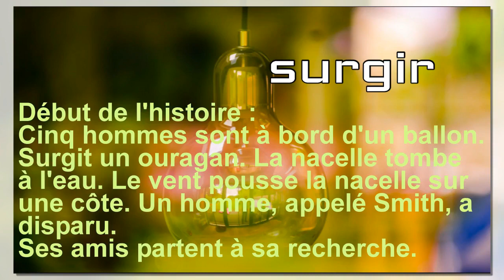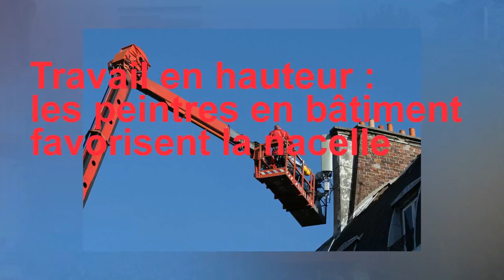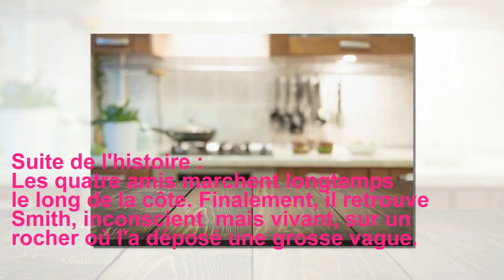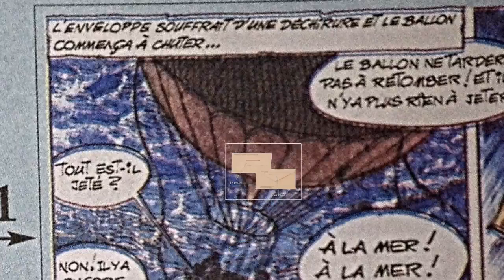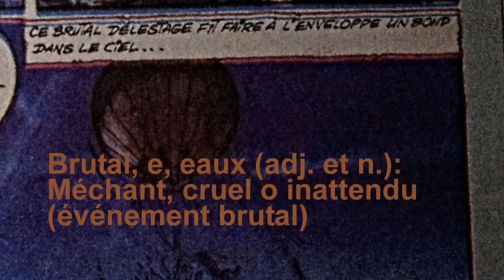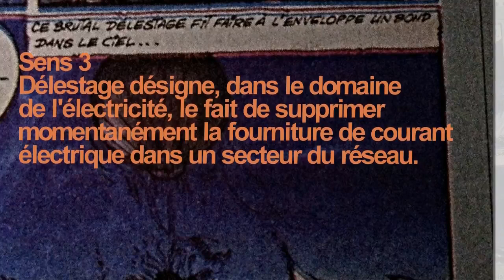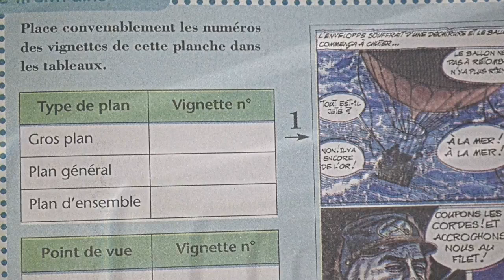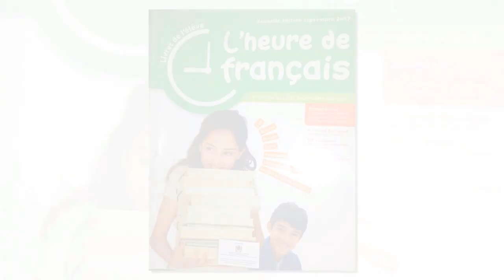Français 1 ère an. collège, Le vocabulaire de l'image: questions. p61